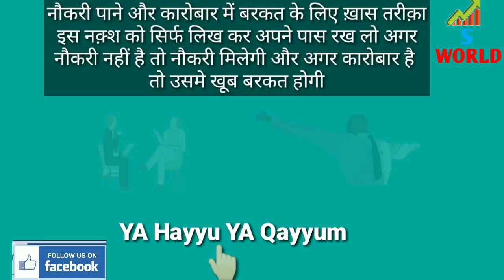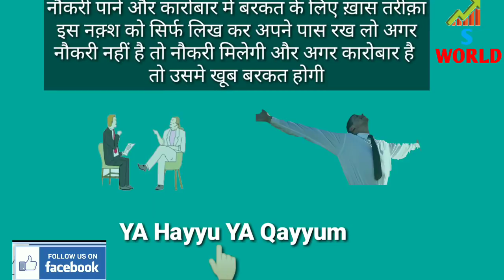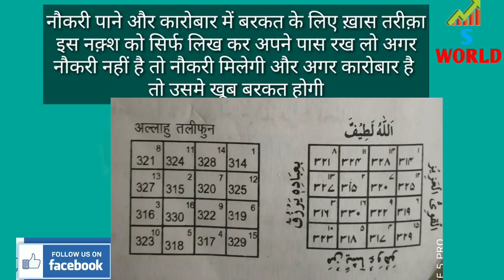Naukri paane aur karobaar me barkat ke liye khaas naqsh aur tariqa wazifa wazifa for job and busines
Naukri paane aur karobaar me barkat ke liye khaas naqsh aur tariqa wazifa